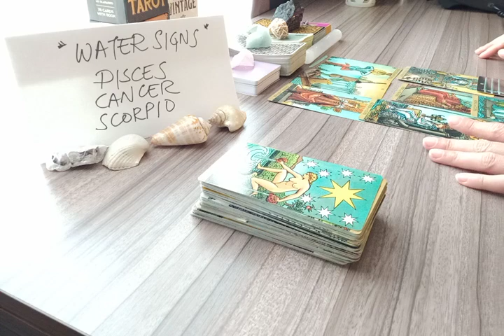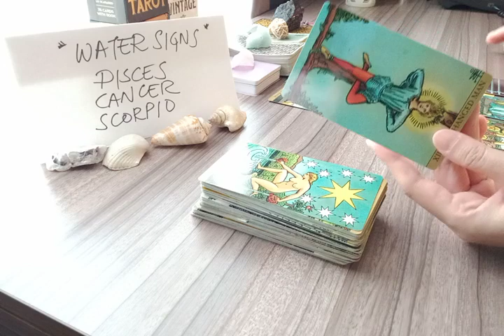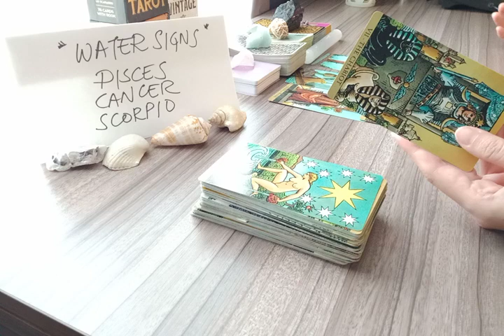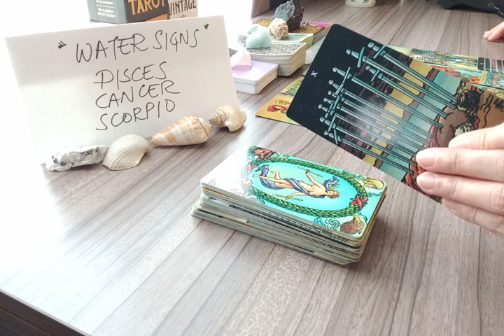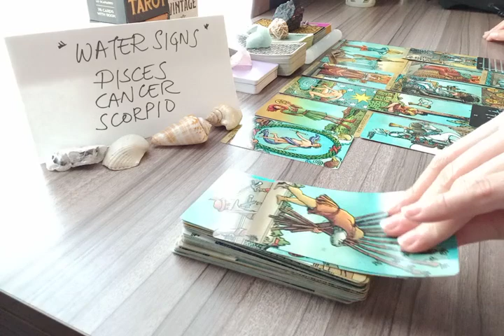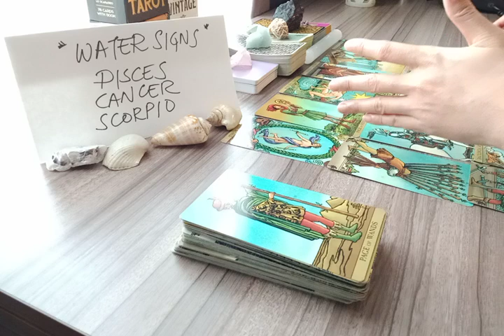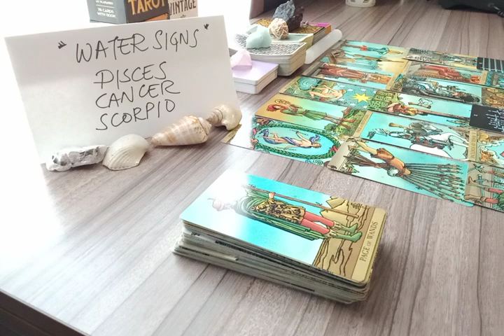PISCES 🤕 THEY'RE THINKING HEAVILY ABOUT U RIGHT NOW BECAUSE 💔 JUNE 2022 LOVE MONEY TAROT GUIDE